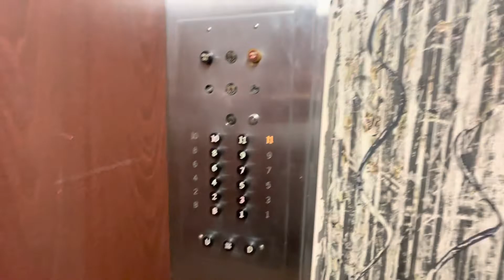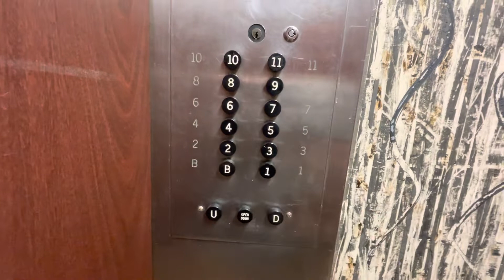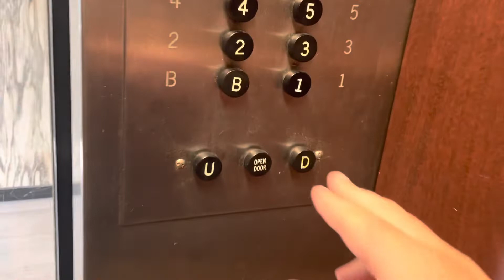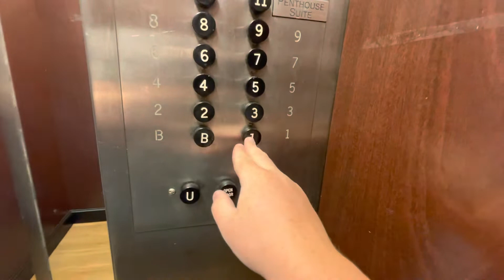Beautiful vintage Otis light Up Black button Tractions @ 58 Law & Finance Building Columbus Ohio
These elevators are very very beautiful I never knew these existed and the cool thing about this is that they have little numbers next to the buttons that light up when you press the button which is really really cool but the best part about this is that they have the original vintage Dial indicators that still work….. sort of lol ￼